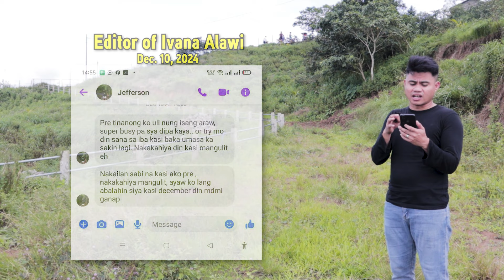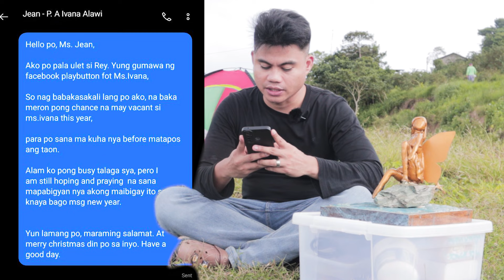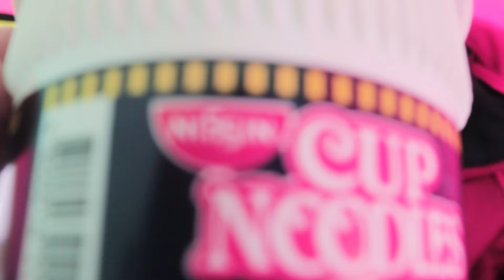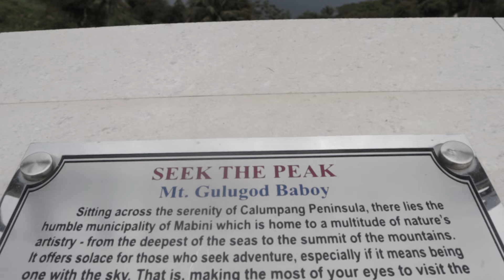Finding Ivana Alawi Sa Taas Ng BUNDOK!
We are now moving on sa ibang content creator but doesn't mean na hihinto na tayo to dream that one day, ay kukuhain  din ito ni Ms. Ivana and makikita din naten ang magiging reaction nya.

Salamat ng nakinuod, nakisakay, nag comment at naniwala sa roller coaster ride na to! Maraming maraming salamat sayo!

We will now embark a new venture and we will unfold more stories soon, sa iba pang Content Creator na idol naten :) So that's it! see you sa next video!

✅If nag enjoy kayo sa VIDEO na to!
✅Press nyo na din yung bell 🔔 for updates.